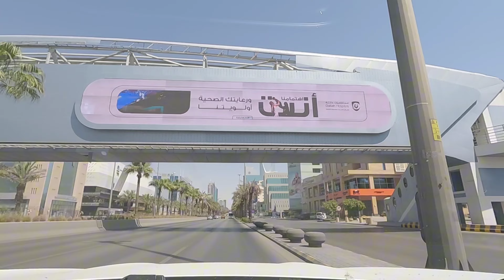Busiest road in Riyadh, Saudi Arabia.Around 100K vehicles use this road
King Fahd Road one of Busiest Road in Riyadh, Saudi Arabia.Around 100K vehicles use this road
Most of the Iconic and landmark build of Riyadh and Saudia Arabia are located on this road.